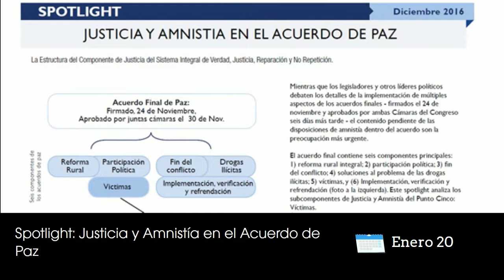Noticias OIM Colombia en 1 Minuto - Enero 2017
En 1 minuto de forma sencilla y dinámica a través de este nuevo formato, te contamos lo que ha hecho noticia en cada uno de los proyectos de la OIM - Colombia.